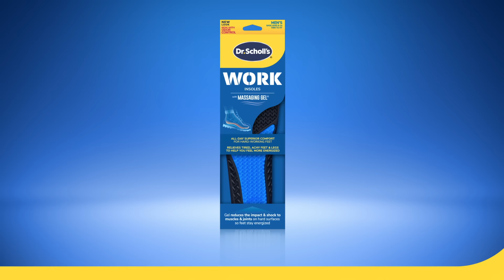Dr. Scholl's® | There's a Dr. Scholl's® for That | Work Insoles with Massaging Gel®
Need relief for tired, achy feet? Or the energy to keep working? There’s a Dr. Scholl’s for That!

Dr. Scholl’s® Massaging Gel® Insoles have patented gel waves that absorb shock to hard-working muscles and joints, for all day energy. Find yours in-store or online at: DrScholls.com